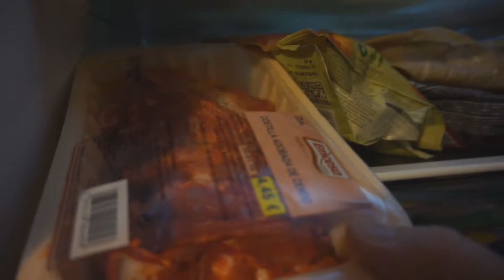VLOG: НАКУПИЛИ ВСЯКОГО.ТАМБОРРАДА.🇪🇸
В этом видео:закупка продуктов,прогулка,праздник нашего города.В Сан Себастиане(Испания)каждый год проходит ¨ТАМБОРРАДА¨,целую сутку переодетые в солдат и поваров мужчины и женщины бьют в барабаны(-по испански)Наигрывают заразительную музыку от которой ноги танцуют сами...Но самое интересное в этом всём детский парад...Также делаю один рецептик с вами...Приятного просмотра!Подписывайтесь на канал!